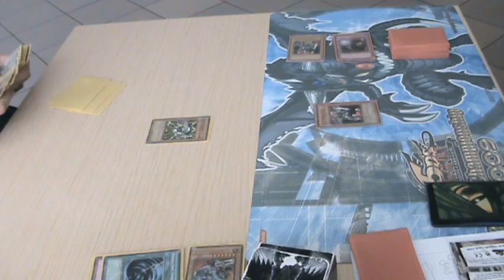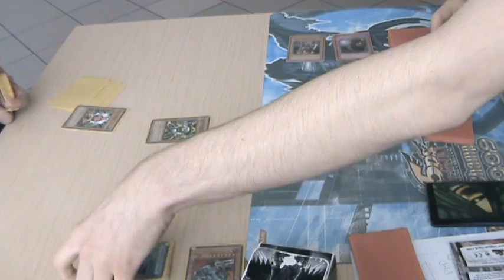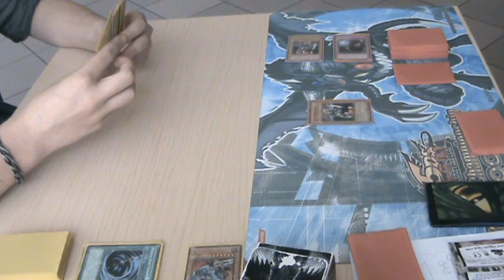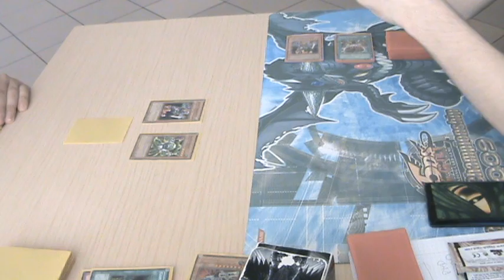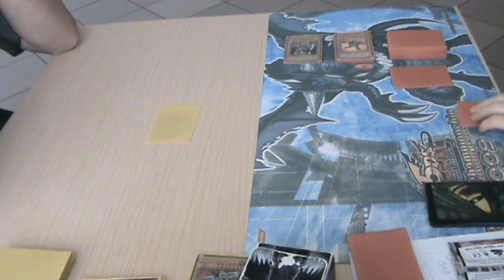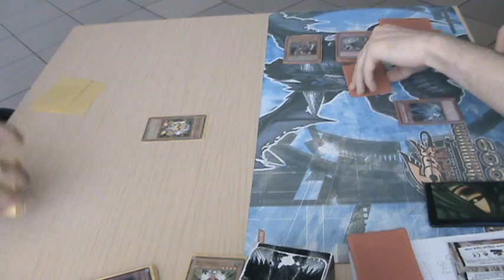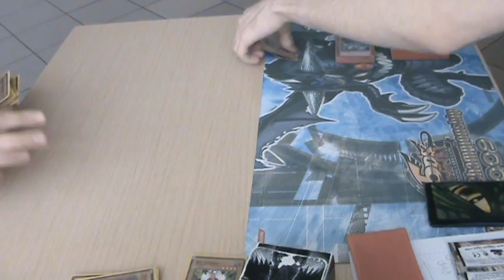Stardust Tournament Brzeg 2010 - Dżimi (Machina) vs Arthas (Control) r2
That was 1prox tournament for a tests before National Championship. Players can have 1 prox in deck and up to 2 prox of Stardust Dragon.